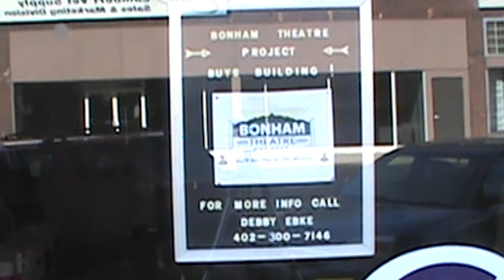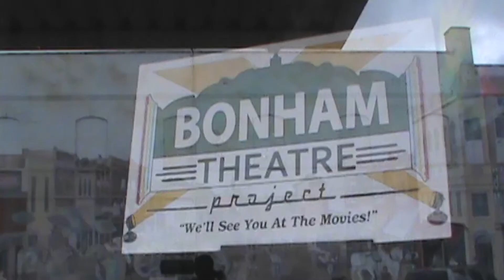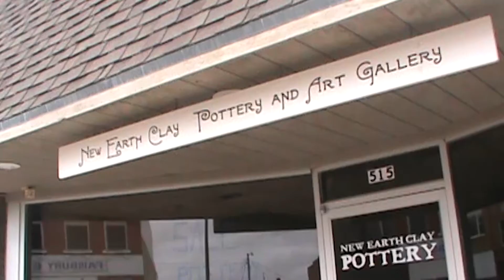Bonham Theatre Update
Brooke Schwab and Debby Ebke explain the Bonham Theatre Project in detail.